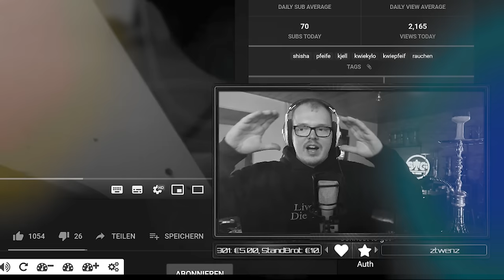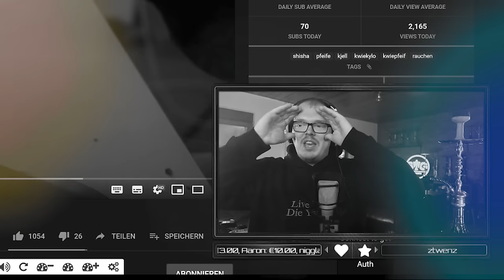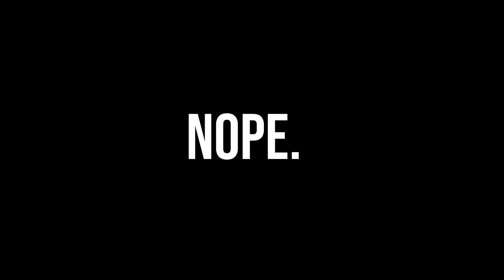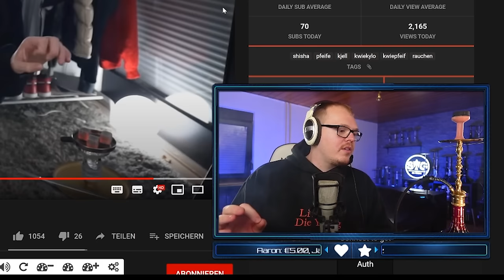ShishaWG REAGIERT auf OPTIMAL SHISHA RAUCHEN!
AMAZON EMPFEHLUNGEN

*1 KG Kohle
*1 KG Kohle
*4 kg (Billiger)
*60€ Set
*45€ Set
*30€ Set
*Mundstück + Schlauch
*Universal Molassefänger
*18/8 Molassefänger

MUSIC & CREDITS

Beaster - Awakening
DJ-Quads-Blushes.mp3